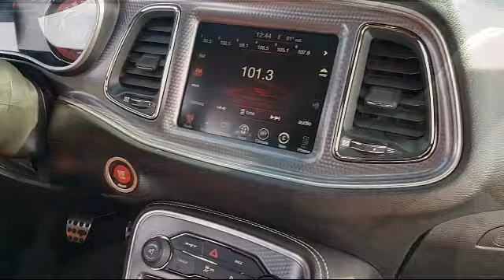2016 Dodge Challenger Srt Hellcat 2dr Car Sacramento Roseville Folsom Elk Grove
2016 Dodge Challenger Srt Hellcat 2dr Car Stock Number: 139008 Vin:2C3CDZC98GH148407 .

Roseville Toyota
700 Automall Drive